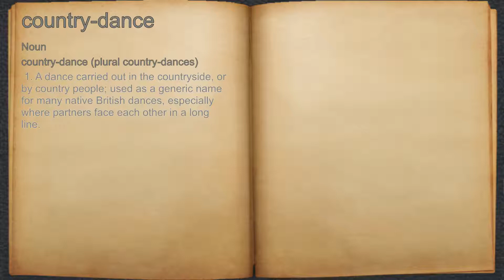What does country-dance mean?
A spoken definition of country-dance.

Intro Sound:
Typewriter - Tamskp